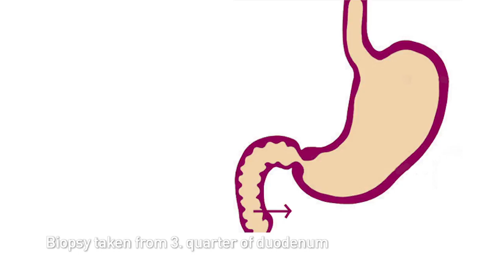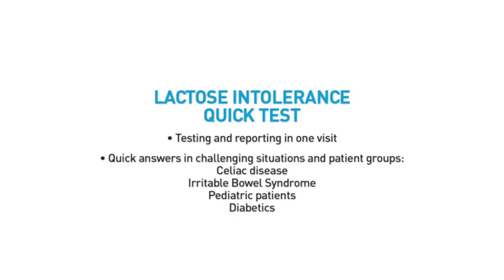Biohit Lactose Intolerance Quick Test - rapid results during gastroscopy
Biohit lactose intolerance quick test results are ready in 20 minutes. All you need is the test plate, reagent bottles and a timer. The test procedure simply involves dosing a few drops of reagent onto the biopsy specimen and a short incubation period. The results are read according to the indicator colour on the test plate.